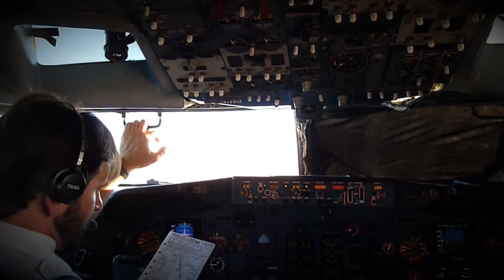MrFalkone - Travel - Hotel Reviews - VLOGs -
Dreaming of far away destinations and want to travel the world? Then this is the right channel for you. I am showcasing worldwide locations frequently. Join, let's travel!